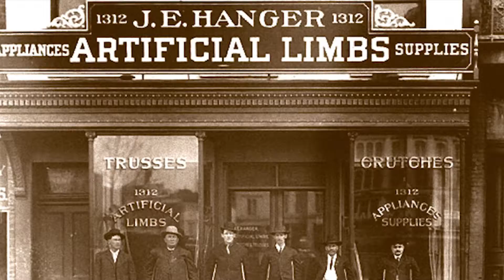How James E. Hanger, Civil War Amputee, Invented A Prosthetic Leg | Medical Inventions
Civil War Amputee Creates Prosthetic Company Hanger Limbs| Medical Device Inventions

The origins of prosthetic limbs date back to 1800 B.C. when a warrior queen named Vishpala lost her leg in battle and was given an artificial leg made of iron.

Since then, we’ve seen an influx of prosthetic companies enter the medical field with their own renditions of a prosthetic or orthopedic limb. This is the story about James E. Hanger, a civil war amputee who created a prosthetic empire .

In 1861, a young soldier named James E. Hanger found himself on guard at a local farm when a fight started. While attempting to get away, Hanger was struck by a six-pound solid ball, which injured his leg and left it hanging by only a small part of his skin. Hanger survived his injuries. Though his career as a soldier had ended, his career as an inventor had just begun.

Throughout his career, James E. Hanger was able to solidify his business as one of the leading manufacturers of prosthetic limbs. Because of his more functional and less expensive prosthetics, Hanger’s invention was a critical factor in helping amputated veterans integrate back into everyday life. In 1871, Hanger obtained the first of several U.S Patents for his production of the artificial leg. His business was doing so well that he could provide artificial limbs to the English and French armies.

More than 150 years after Hanger’s death, his prosthetic company, Hanger Inc. is still a leading provider of prosthetic and orthotic devices in the world.

If you have an idea for a medical device invention, take this as your sign to act now. I hope this video inspires you to pursue your idea relentlessly and turn any tragedy into triumph as James E. Hanger was able to do.